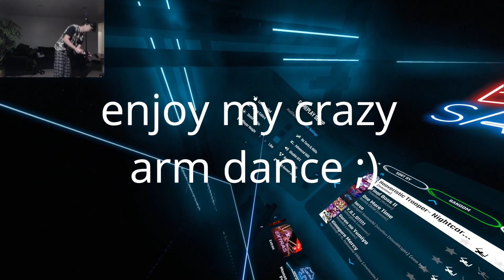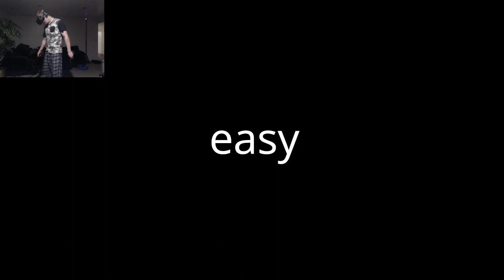Hooveristic Trooper - Beat Saber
JOIN ME MWAHAHAHHHAHAHAHAHA!